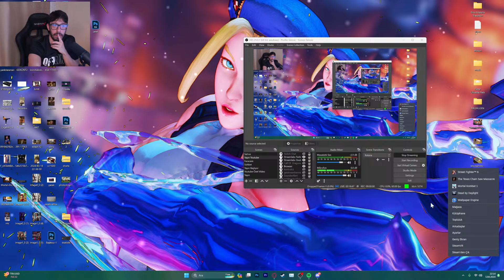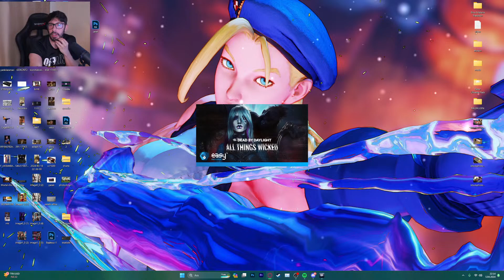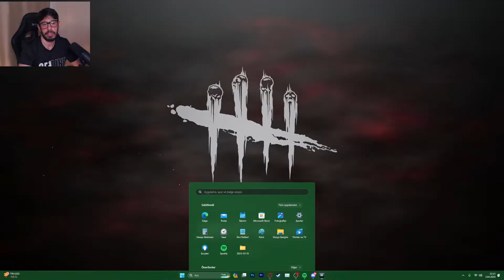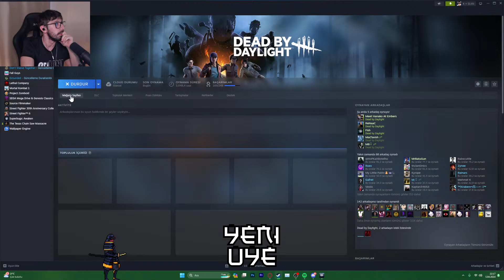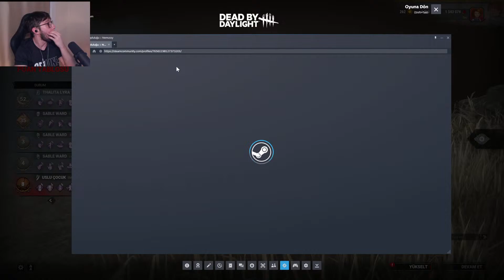oyun düzeliyor mu? cuma doğrama gecesi, hayırlı kandiller.